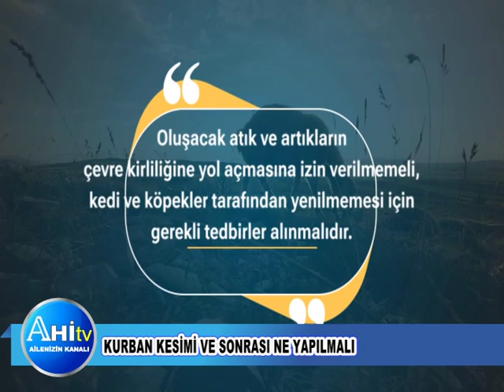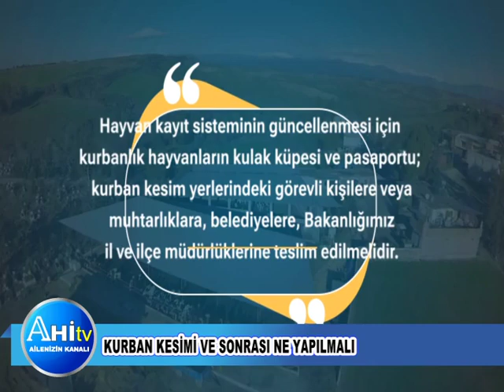Kurban Kesimi Ve Sonrası Ne Yapılmalı